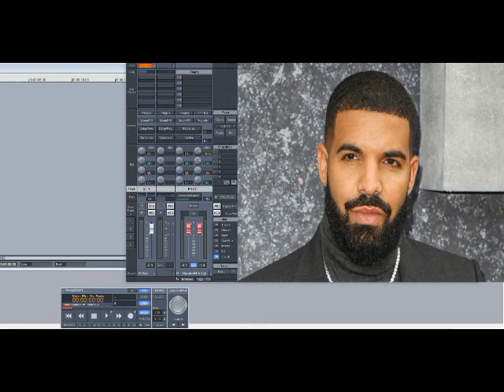Drake ft Rick Ross – Free Spirit (Slowed Down)